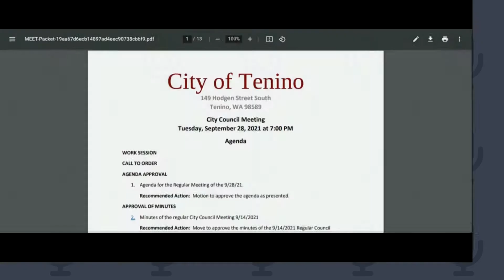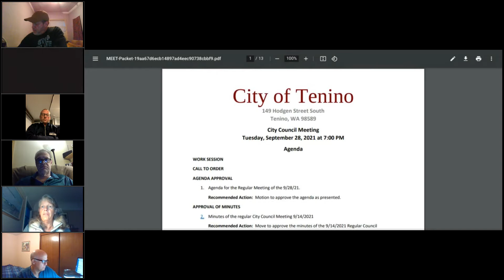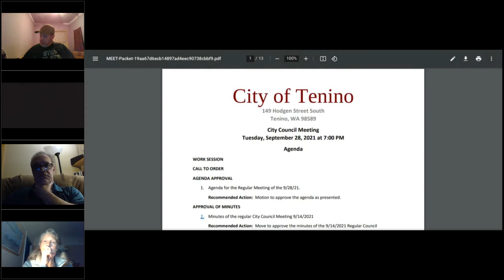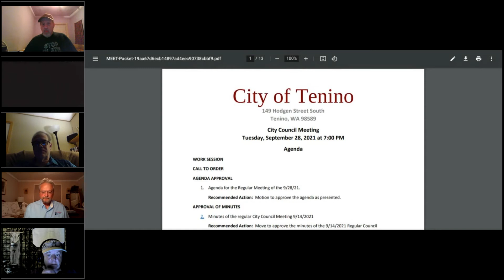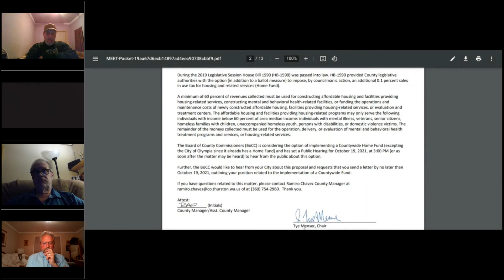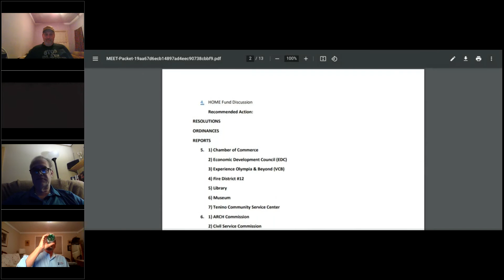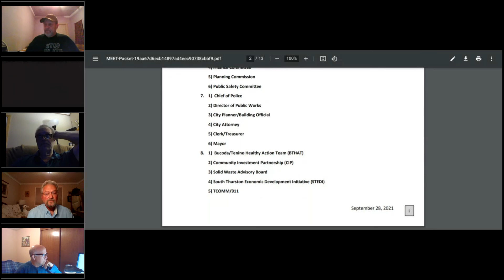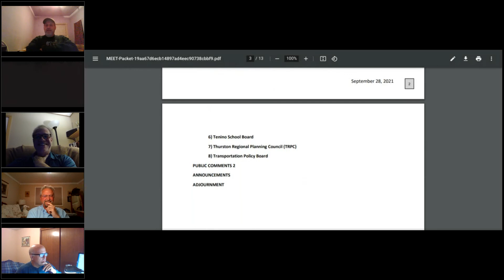Tenino City Council 09282021